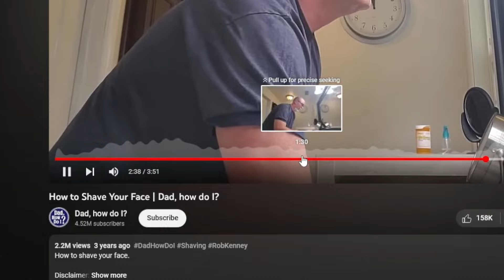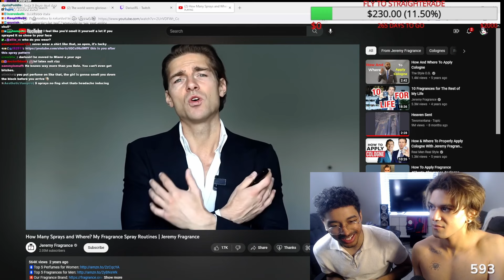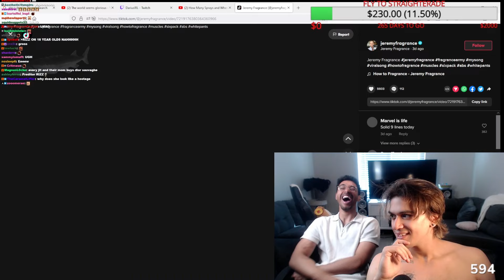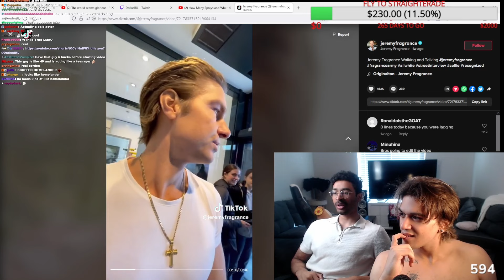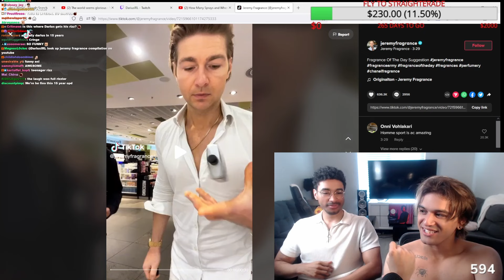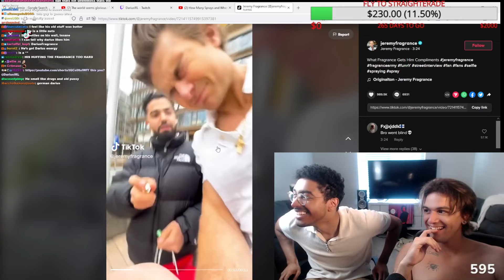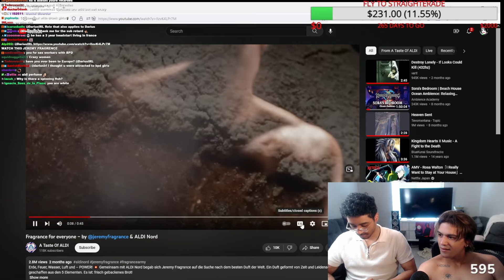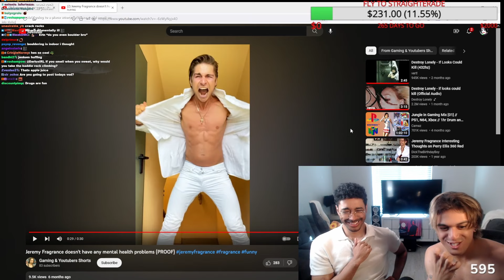Darius & Rele React To Jeremy Fragrance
Copywrite Mute @ 13:10 - 13:40 Sorry 😭
Also Excuse the ADHD editing VOD was Schizo 😣